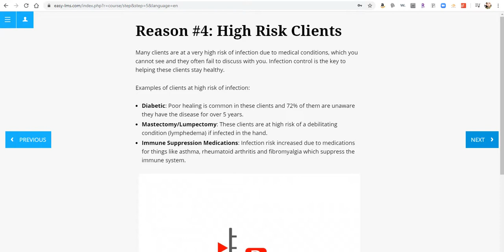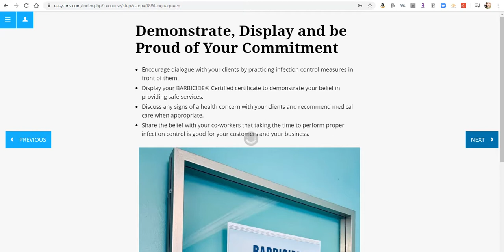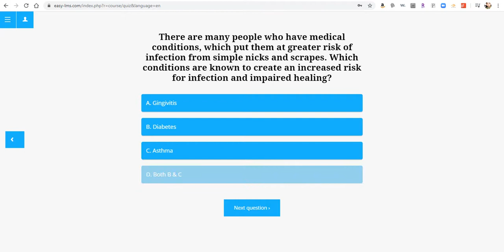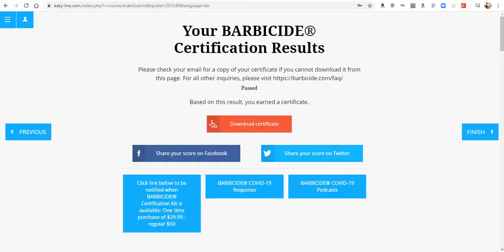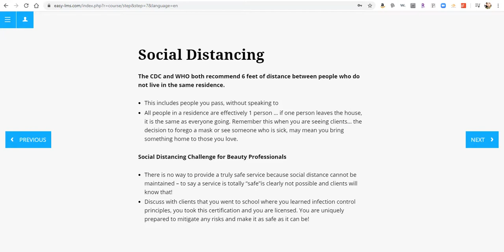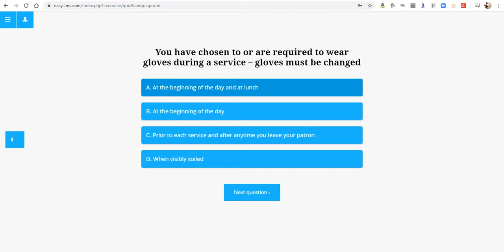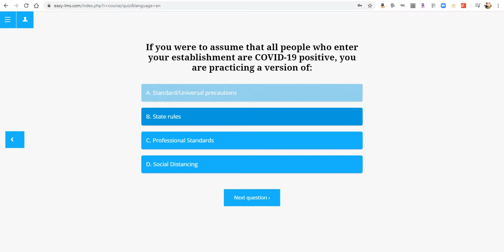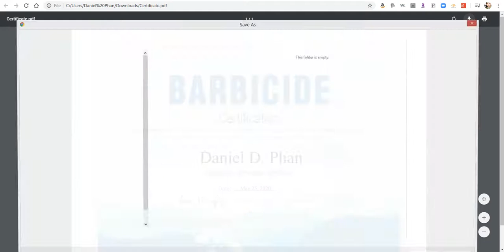Daniel is Taking Barbicide/Covid-19 Test, ScreenCapture 2020 5 25 02 40 34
Barbicide/Covid-19 Test